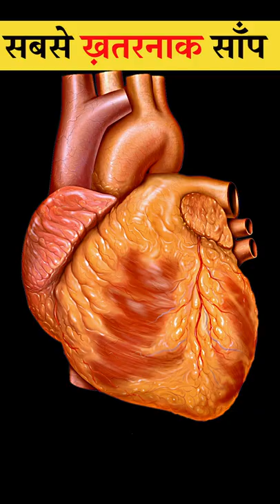Top 5 Most Venomous Snakes😱😱 |@Mr.indian Hacker @Crazy XYZ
1.worlds top 5 most dangerous snakes
2.black mamba snake
3.king cobra snake
4.sea snake
5.eastern brown snake
6.Inland taipan snake
7.no.1dangerous snake in the world
8.indian most dangerous snake
9.how much snake will be dangerous for human